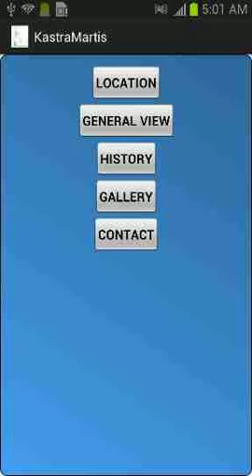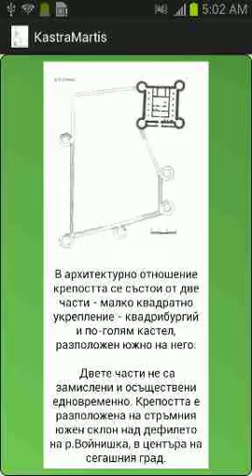Roman Fortress Castra Martis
Castra Martis -in Latin /Mars’ forts/ is a Late Roman fortress.
Its remains are some 32 km/20 miles/ away to the southeast of Vidin, in the centre of the town Kula, Bulgaria.
The fortress was a part of the restored Danube limes of the Roman Empire after Dacia was lot at the end of the 3rd century. It is supposed that the fortress was built by Emperor Diocletianus. Before the fortress was built there existed a small Thracian village, probably built during the first millennium B.C.